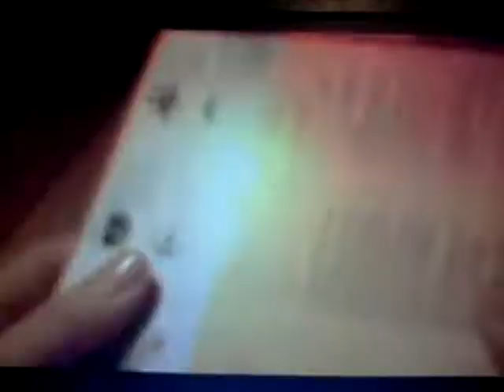Sountest Kodak Mini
Maximum volume on my PC.